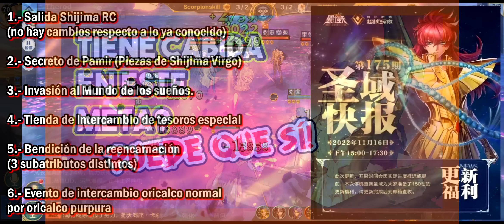🚪SHIJIMA RC llega a china CON o SIN Mejoras?🚪Noticias de China🚪SSKOTZ Saint Seiya Awakening🚪